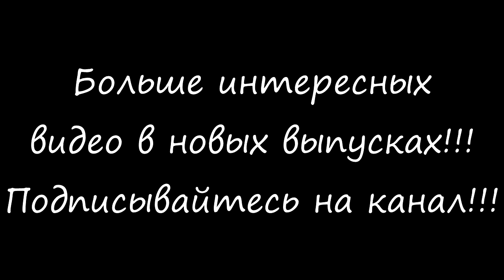Титаник в горах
Небольшая импровизация на тему титаника. Пришли идея в голову, когда был в горах на вершине Роза Пик.
Вы находитесь на канале БОЛЬШОЙ И ЧЁРНЫЙ. Или сокращенно БИЧ,
Наш девиз: МЫ ПЕЧАТАЕМ ТОЛЬКО С ВКЛЮЧЕННЫМ КАПСЛОКом.
Канал посвящен такой теме, как развлечения. Здесь вы найдете юмор, пародии, приколы, черный юмор, кучу сексуальной энергии и харизмы автора. Разноплановые ролики. Мы ещё только ищем себя. Поэтому ВАШЕ МНЕНИЕ очень важно для нас. Оставляйте комментарии, предлагайте темы выпусков, критикуйте!!!
Только ВАША СТРАСТЬ поможет стать лучше каналу и продолжать развиваться!!!